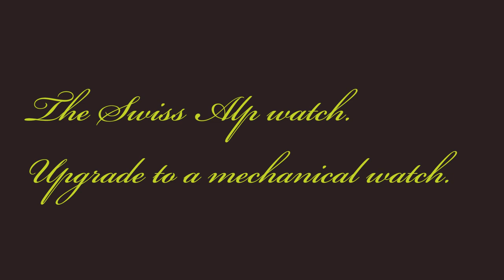H. Moser & Cie. Swiss Alp Watch